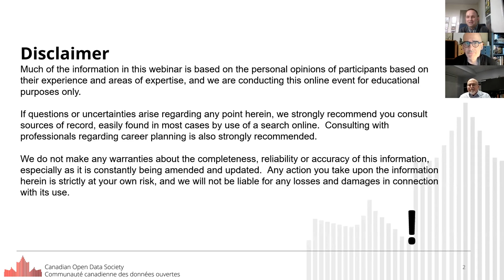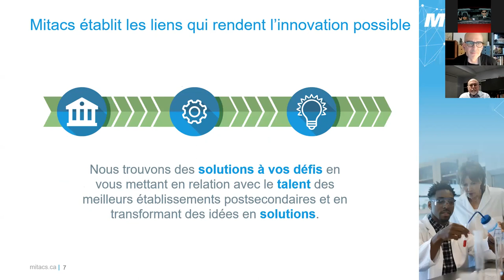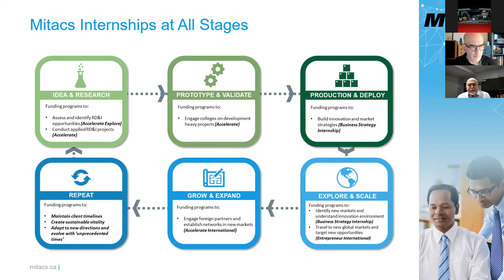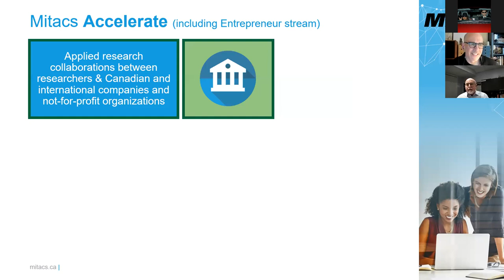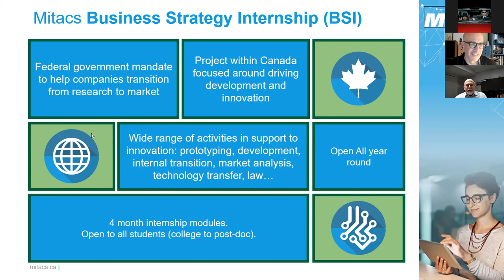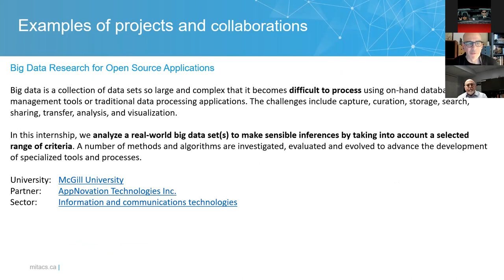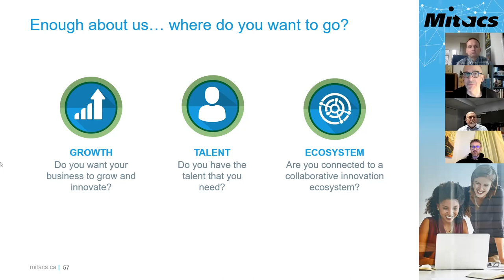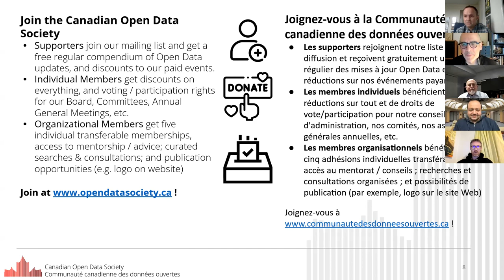International Open Data Day 2022 presenting Mitacs 5 March 2022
Mitacs is a not-for-profit, private organization bringing industry partners together with academia to create Canadian value.  We empower Canadian innovation through effective partnerships that deliver solutions to our most pressing challenges. Our aim is to continuously strengthen Canadian economic growth and productivity. Founded in 1999, Mitacs supports a wide range of disciplines, from STEM to social innovation, our undertaking includes college and undergraduate students, as well as new graduates and postdocs.  Our customers include businesses, hospitals, municipalities, and not-for-profit organizations of all sizes and in all sectors. With close to 400 employees and regional hubs in Montréal, Ottawa, Toronto, and Vancouver, Mitacs is an integral part of Canada’s innovation ecosystem.

They fund municipalities, non-profits, and small-to-medium-size businesses to take on STEM interns and graduates for innovation projects - a topic surely to be of great interest to all our members and stakeholders!  REGISTER HERE today for this seminal event!